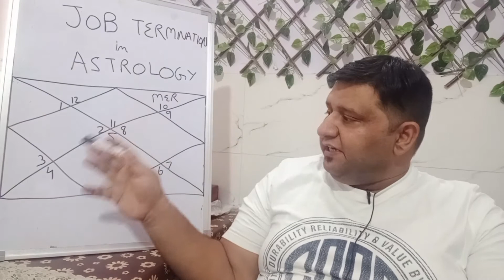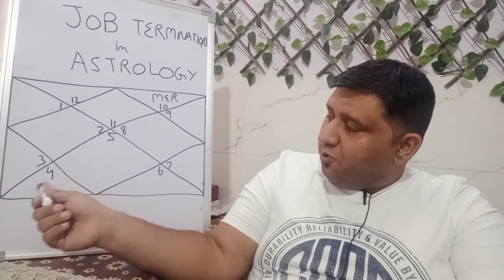Calculation of Job Termination or Loss of Job by Astrology| Planets responsible for Loosing the Job.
this video is based on the calculation of loss of job in astrology.
it also covers
Planets responsible for Loosing the Job
For numerology readings and amazing videos on numerology watch our new channel
Which house is responsible for job change?
Job Loss: How do you predict joblessness and financial ...

For Paid Consultation W.e.f  02-April-2024
If unable to open the Link Please cont-:
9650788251 or 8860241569 for Paid Consultation
(Pls Don't Message for Free Advices)

Watch the Below Given Videos for what you get in Paid-Consultation.